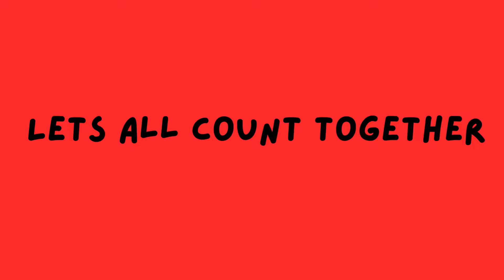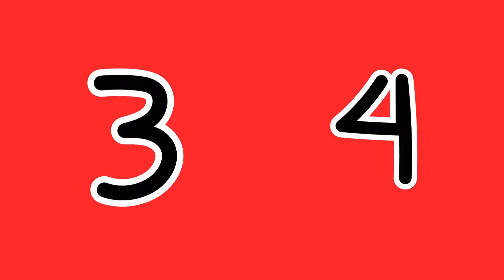"Wiggle and Count: Toes and Fingers Fun for Toddlers!"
Kids Fun and Learning